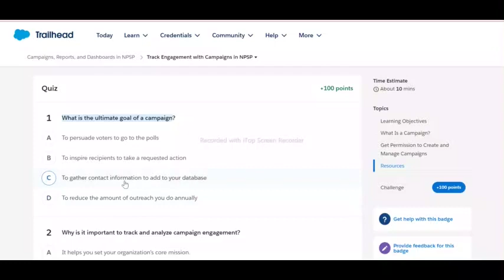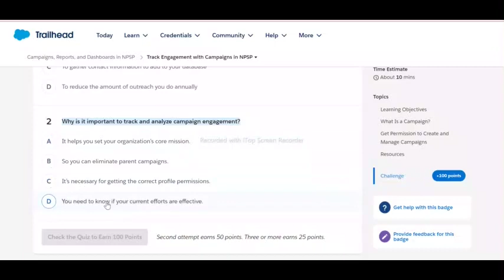Track Engagement with Campaigns in NPSP | Campaigns, Reports, and Dashboards in NPSP | Salesforce